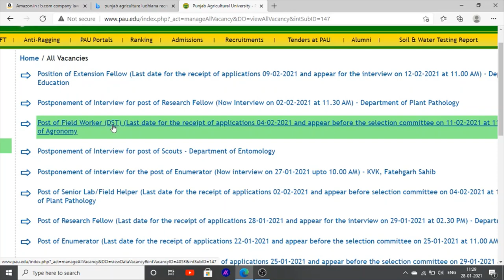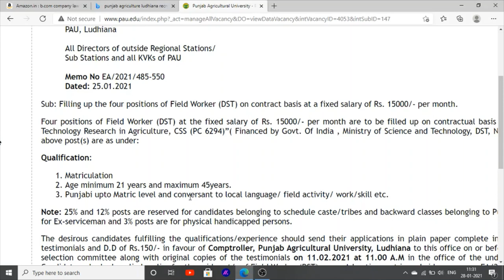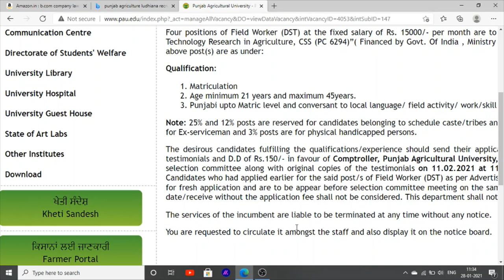Jobs In Punjab Latest Jobs Recruitment in Punjab Agriculture Department Jobs Vacancies 2021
Hello Friends This is a Informative Channel and This Video is Full Information About Latest Jobs news In Punjab Jobs in agriculture department punjab jobs update information regarding punjab jobs vacancies for 10th pass jobs in punjab punjab jobs recruitment in punjab jobs 2021
latest jobs in punjab job in punjab